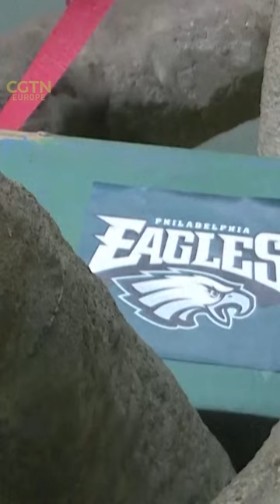Animals predict Super Bowl winners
A wolf, orangutan and giraffe predict the Super Bowl winner🏆

Will it be Philadelphia Eagles or Kansas City Chiefs?